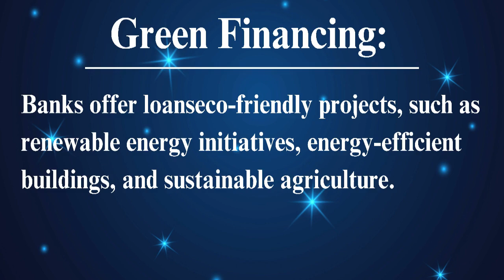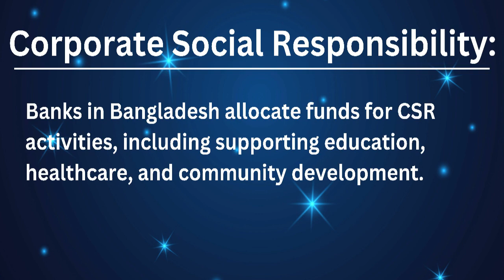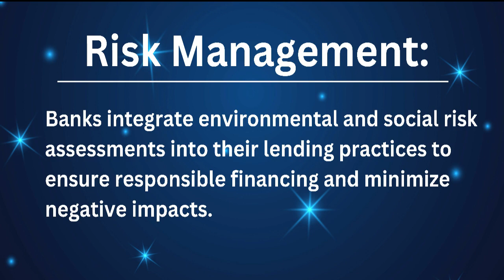Sustainable development products suggestion for Bangladesh ( Md. Zakir Hossain - 1610437136)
Name : Md. Zakir Hossain
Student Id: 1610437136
Session : 2015-16
Banking and Insurance Department